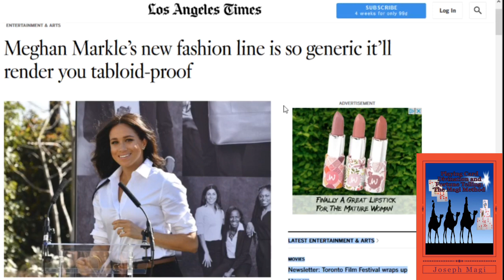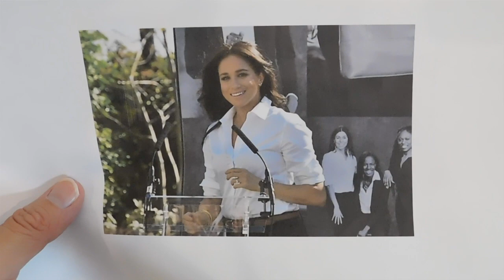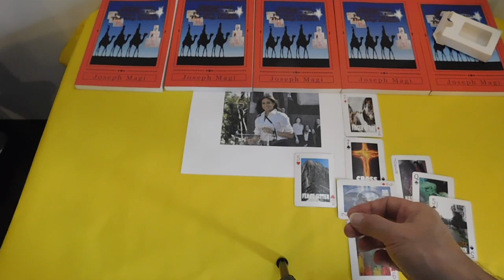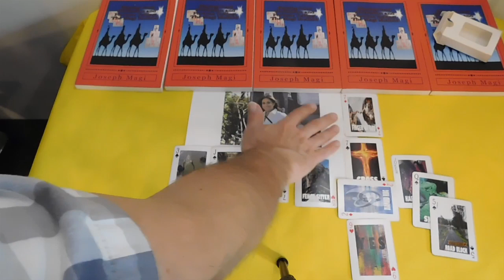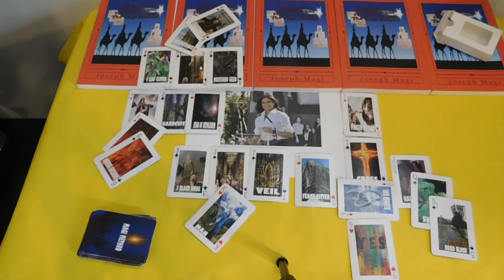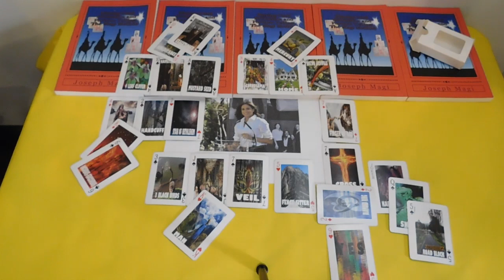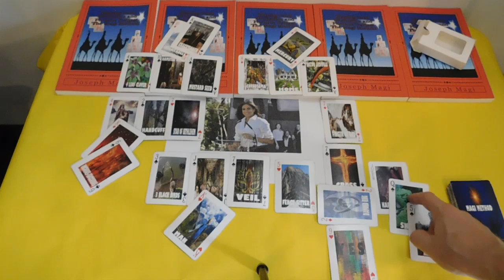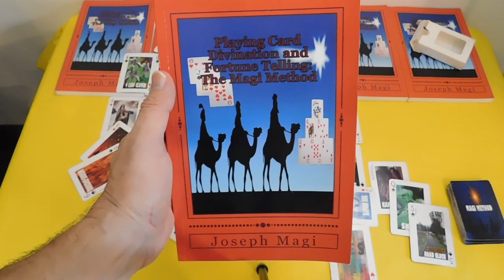Meghan Markle Clothing Capsule SAFE & BLAND? Playing Card Divination